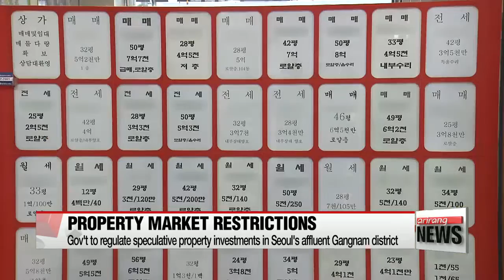Gov't to regulate speculative property investments in certain regions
유일호 부총리, 부동산 일부 지역 과열현상 진정될 수 있도록 관리할 것

The staggering amount of household debt in South Korea has put policymakers on edge.
Looking to tackle the issue head on,... the government has rolled out measures to cool rapidly overheating property markets in areas such as Gangnam.
The government is looking to slap limits on the apartment application system in a bid to stop the real estate market overheating in certain regions.
Finance Minister Yoo Il-ho says the government wants to regulate speculative investments in areas like Gangnam in southern Seoul, one of the most affluent districts in the metropolitan area.
Data from the land ministry shows apartment prices in Gangnam jumped almost six percent on average in the first ten months of this year,… while the nationwide figure only edged up half-a-percent.
The restrictions will cover Seoul, parts of Gyeonggi-do Province as well as the administrative capital of Sejong and the southern city of Busan.
The limits are aimed at protecting other regional property markets while cooling speculative investments in popular areas.
The measure comes amid heated competition to snap up new apartments in some parts of the country,… including Gangnam,... while other areas face an oversupply of housing.
This comes against the backdrop of growing calls to curb rising household debt that hit an all-time high of one-point-one trillion U.S. dollars as of the end of June.
It also follows previous government efforts this year to stem the rapid expansion of household debt and requiring banks to institute stricter screening procedures for those taking out mortgages.
Minister Yoo added that the government will work to monitor economic factors weighed down by uncertainties like the ongoing corporate restructuring drive, newly-introduced anti-graft law and potential rate hike in the United States.